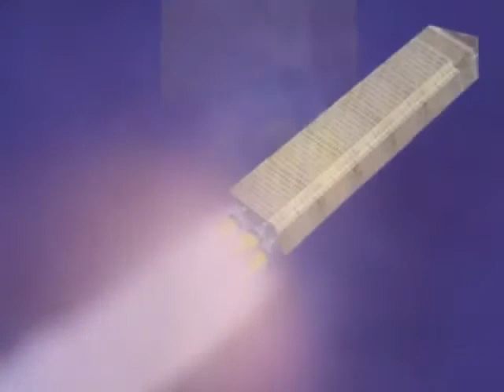Economists escape pod to the afterlife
An old reupload from my defunct “5startumour” channel .